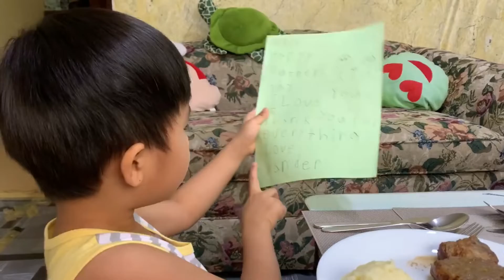Xander Fathers Day Special!!! I Happy Kiddo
My first ever letter to Daddy!

4 yrs old kid write Fathers day letter.
Sweet kid!
Happy Fathers Day to all Fathers!!!